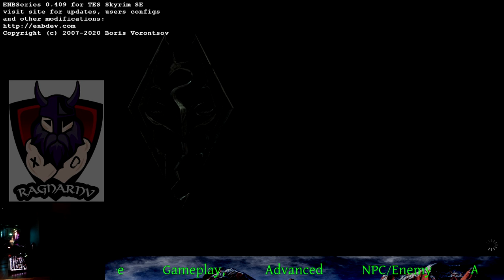Skyrim VikingHunter *Survival* 025